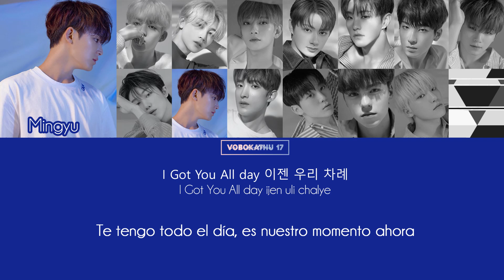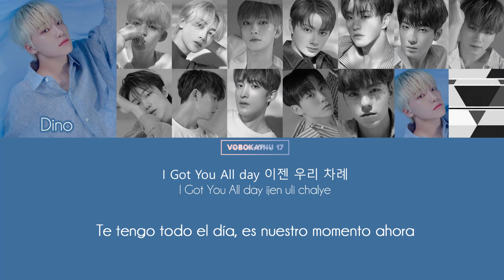[Sub. Español] SEVENTEEN - HIT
Recordemos reproducir nuestro vídeo original ♥

Traducción inglés: 17_HAMZZI & SEVENTEEN
Traducción español: vobokathu